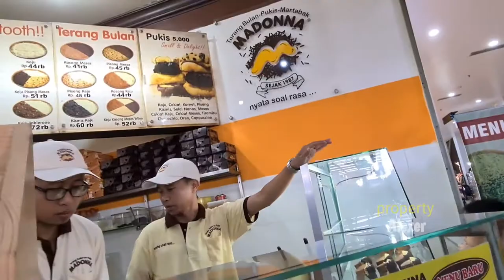Lumayan!! Antrinya BENTAR, Madonna Terang Bulan & Pukis, MALL OLYMPIC GARDEN Malang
Jangan Lupa: _
Thankz!!..